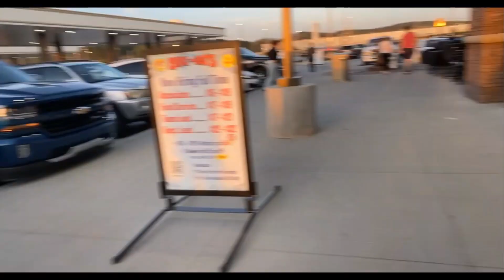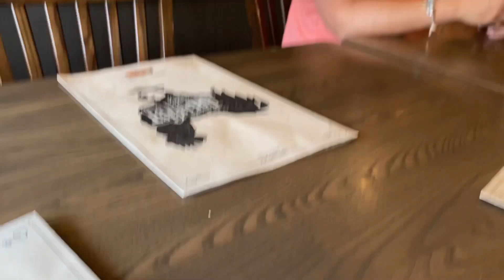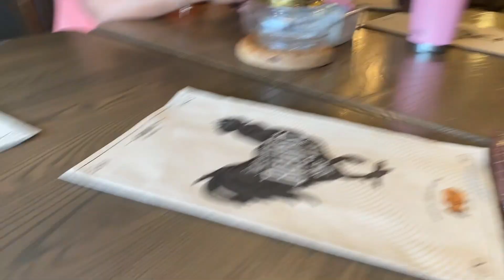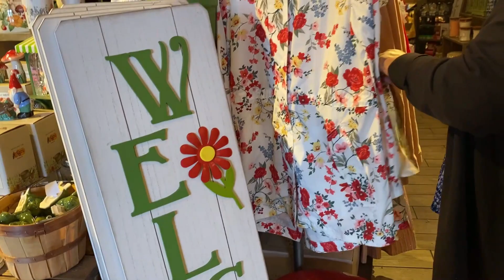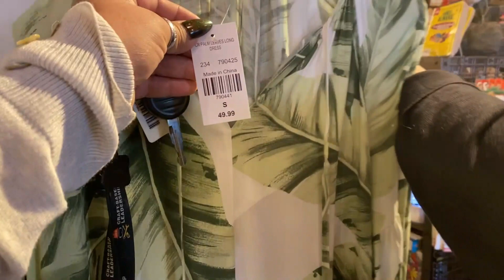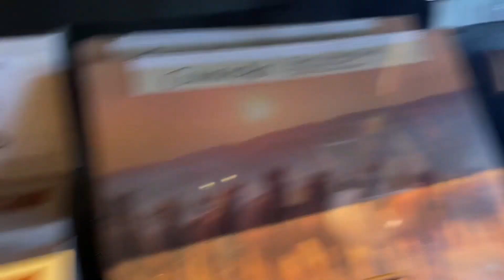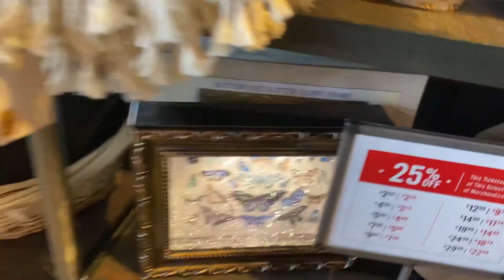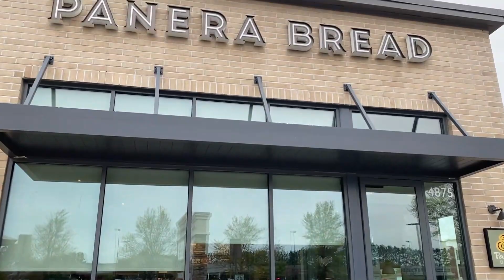La razón por la cual estuve En la cárcel￼￼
Hola Cachis Saludos espero y mi video  Sea de tu agrado si eres  NUEVA en mi canal Bienvenida te invito a que ME
❤️ Regales un Like
❤️ Qué prendas la capa 🛎 de notificaciones Para que Siempre que suba un video seas notificada